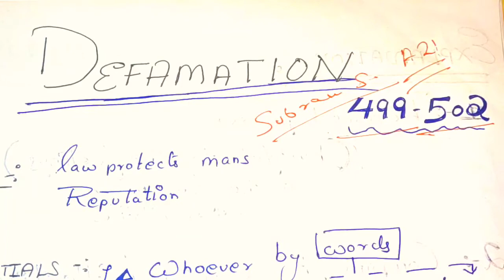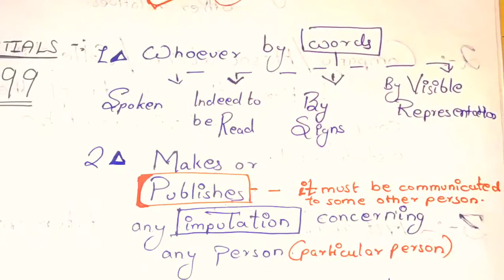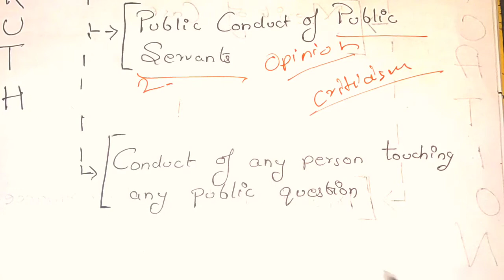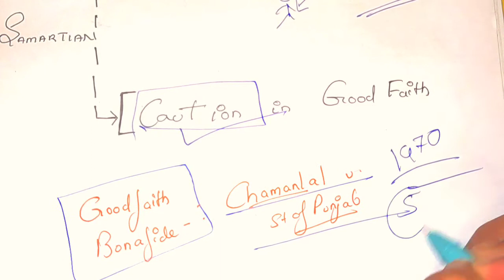Best Law Tricks-: Judiciary Notes for IPC-:Ch-21:499-502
Link for tricks